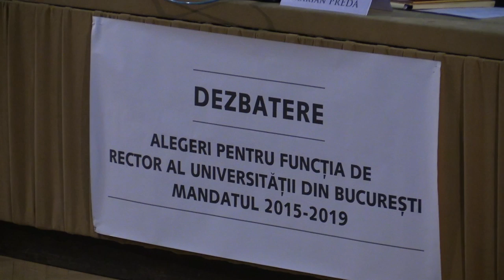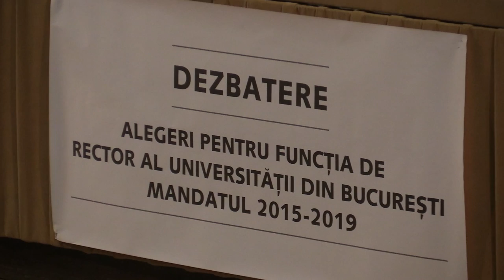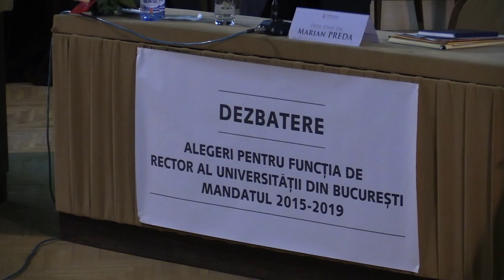Dezbatere intre candidatii la functia de Rector al Universitatii din Bucuresti - F. Drept 2015 12 14